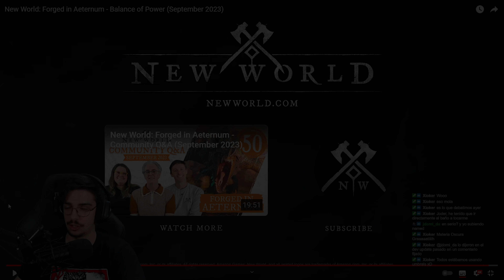NEW WORLD 🔥 NUEVA INFO del PROGRESO PVP en la EXPANSIÓN ➤ New World Español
En este Forged in Aetérnum nos hablan del balance que tienen pensado los devs de cara a la expansion y de como podremos progresar en el PVP.

👨¡ Bienvenid@ a la Bigotillo Army !

Tags para mi youtube querido ❤️